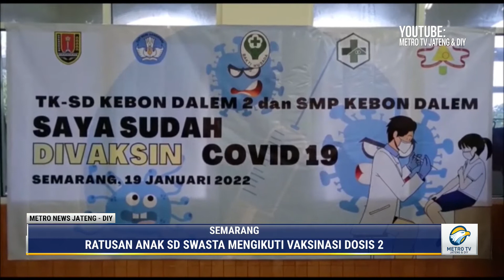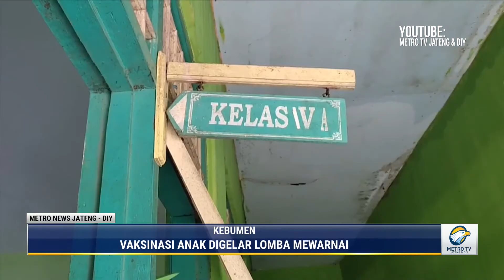Percepatan Vaksinasi Amak 6-11 Tahun di Semarang, Magelang & Kebumen